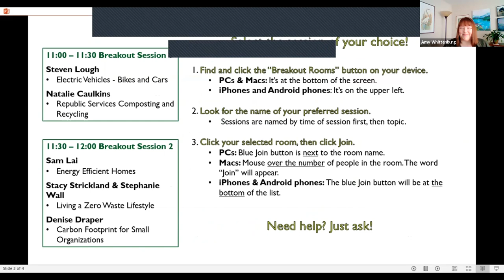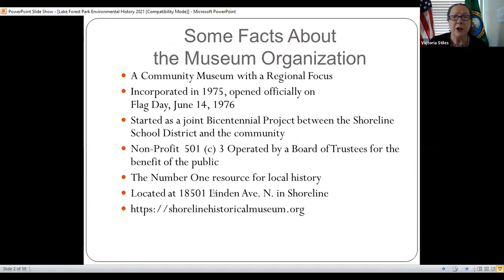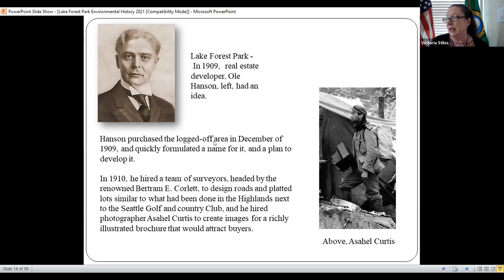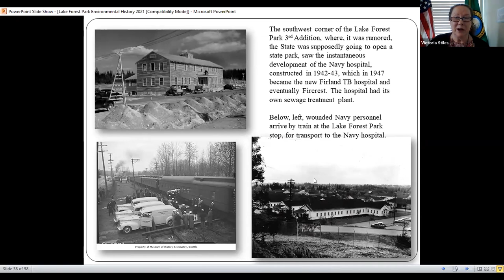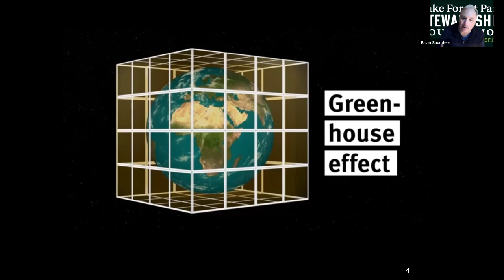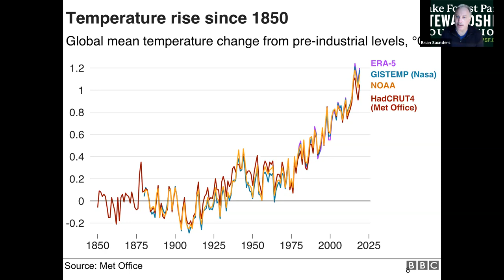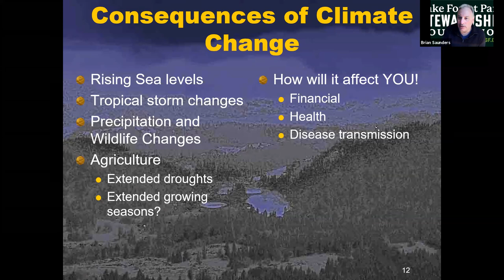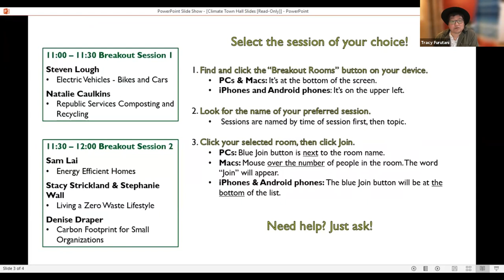Building Climate Resiliency: Lake Forest Park Community Town Hall (Welcome and Plenary Sessions)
Opening session of Climate Town Hall includes welcome remarks and two plenary sessions:
 -  Vicki Stiles: Historical Environmental Change in Lake Forest Park
 -  Brian Saunders: Climate Change Past, Present, and Future

An additional video will be posted for the second half of the program including three climate related videos, a panel of Next Generation Climate Leaders, and breakout room discussion report outs. Some breakout room presentation sessions from the second hour of the town hall were recorded by presenters and will be posted as available.

This program was hosted by Third Place Commons, a 501(c)3 nonprofit organization that fosters community through free events and by presenting the Lake Forest Park Farmers Market. Learn more or make a gift of support at ThirdPlaceCommons.org.